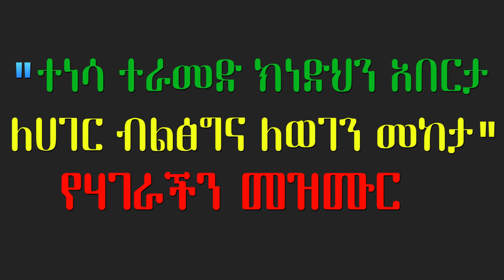የሀገራችን መዝሙር አዳምጡት